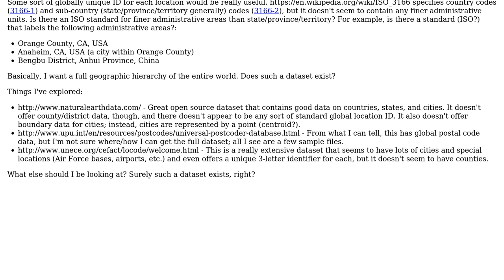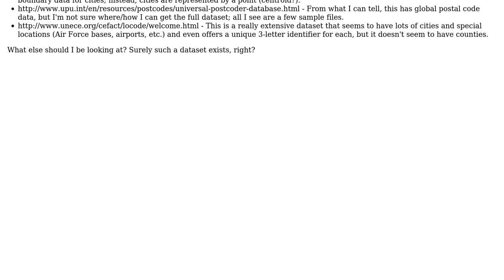What dataset contains a complete location hierarchy from continent down to city (or perhaps...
GIS: What dataset contains a complete location hierarchy from continent down to city (or perhaps postal code)?

With thanks & praise to God, and with thanks to the many people who have made this project possible! | Content (except music & images) licensed under CC BY-SA | Music | Images & others | With thanks to user Stefan user PolyGeo user Geoff and the Stack Exchange Network Trademarks are property of their respective owners. You are responsible for your own actions.